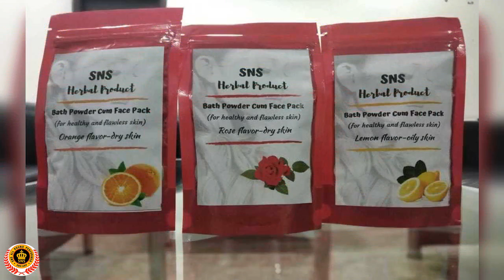SNS Herbal Products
Life is tough on your skin? Why not give it a treat?

Treat your skin well and show the world a healthy face with our SNS Herbal Products, which pampers your skin with natural treats with your favourite flavours.

Nurturing your skin naturally!